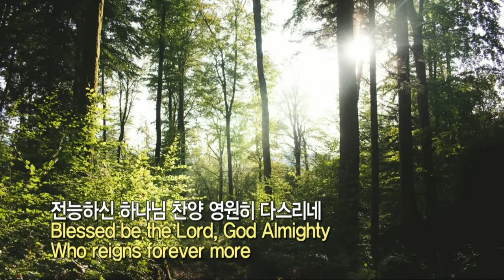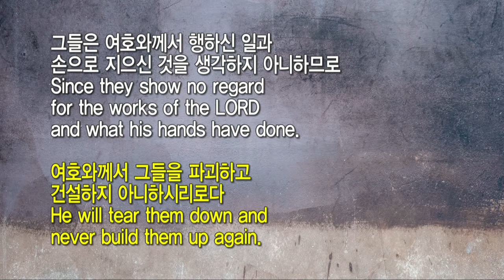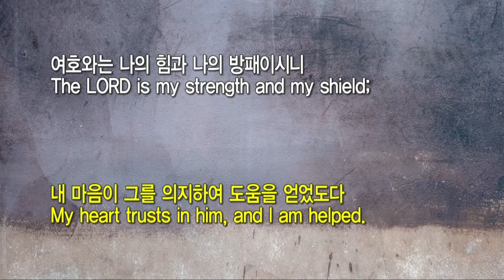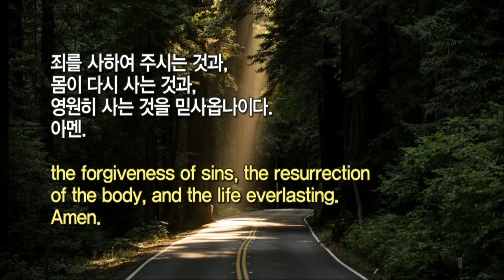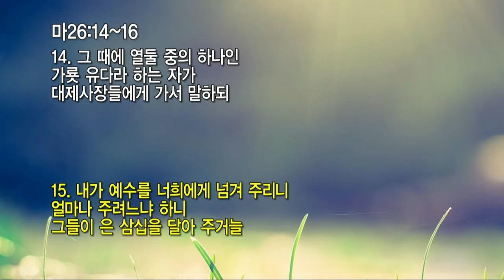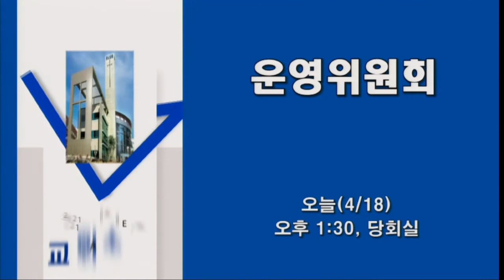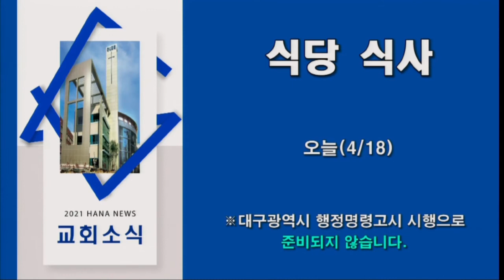20210418 대구하나교회 2부예배 전체